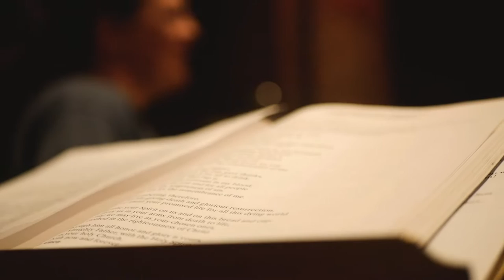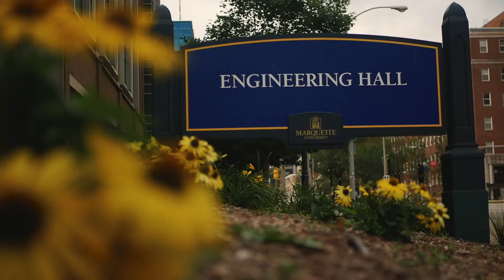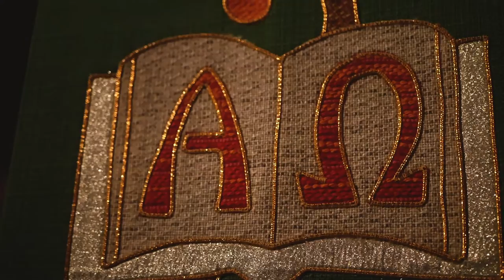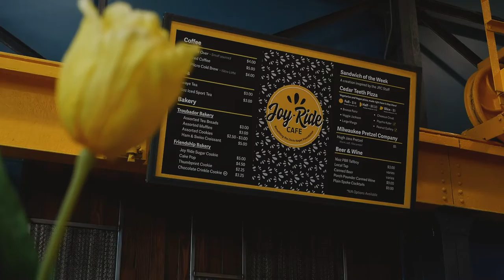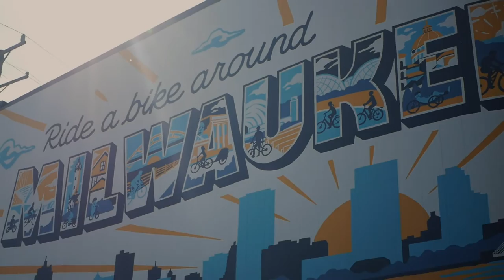BEEING - Beekeepers & the Cream City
From churches to schools, nursing homes, restaurants and even bike shops, there are hives full of honeybees tucked away in every corner of the city of Milwaukee. In "Beeing - Beekeepers and the Cream City" meet some of the people behind these Milwaukee beehives and learn why bees are so important for the Cream City.
Produced by Matthew R Myers